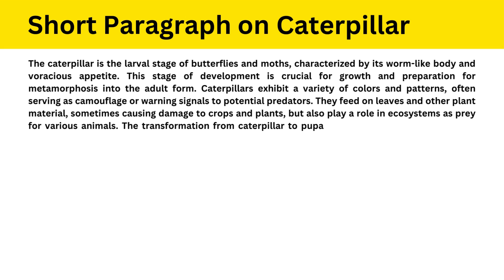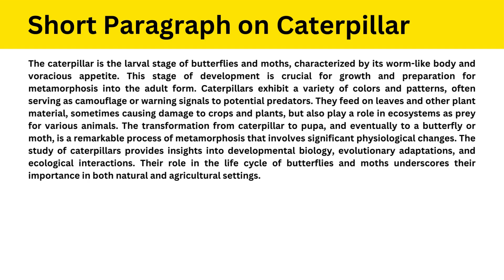Short Paragraph on Caterpillar